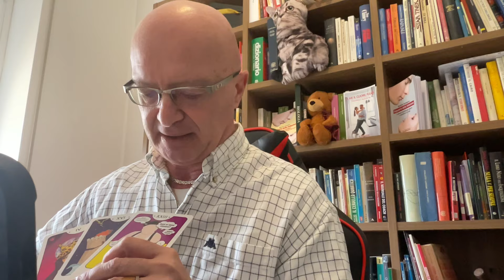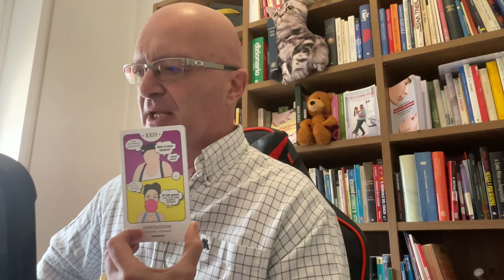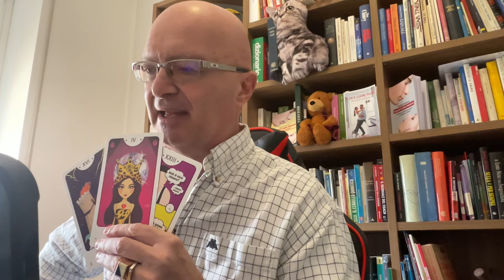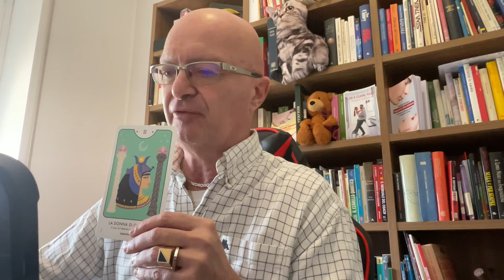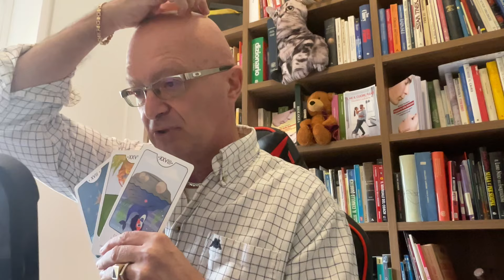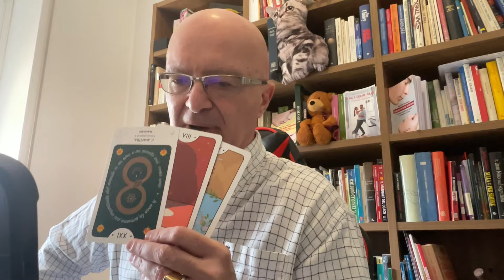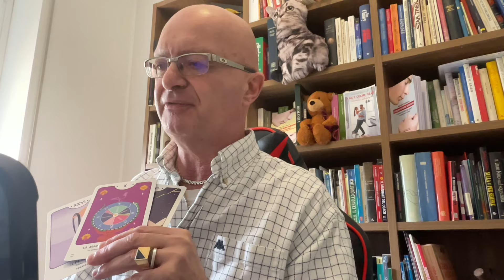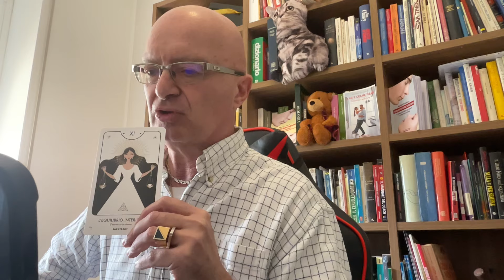TI PENSA TANTO CHE … TAROCCHI TARATAROT